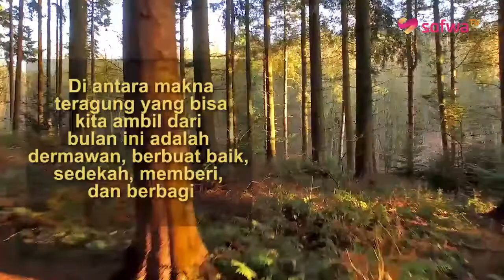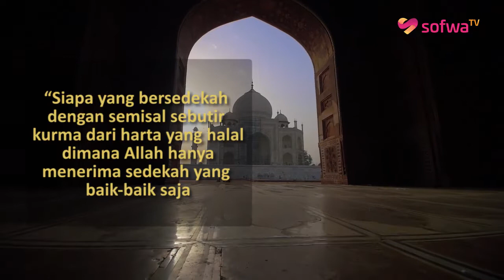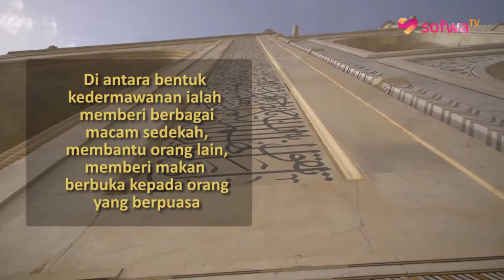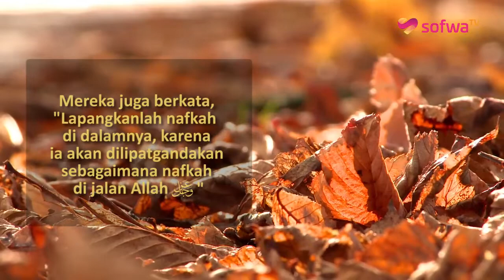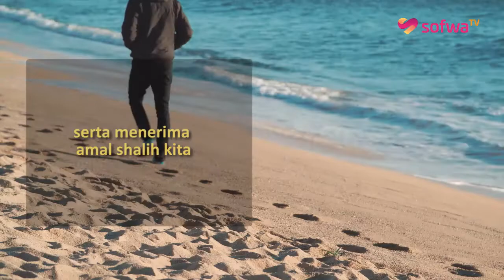Keutamaan Sedekah di Bulan Ramadhan - Syaikh Muhammad Shalih al-Munajjid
Mutiara Nasihat Ulama: Keutamaan Sedekah di Bulan Ramadhan - Syaikh Muhammad Shalih al-Munajjid

Ramadhan adalah hari-hari yang istimewa. Ia adalah hari-hari yang dimuliakan Allah. Di antara makna teragung yang bisa kita ambil dari bulan ini adalah dermawan, berbuat baik, sedekah, memberi, dan berbagi.

Sedekah di bulan Ramadhan memiliki banyak sekali keutamaan. Karena itu, jangan lewatkan momen istimewa ini dengan beragam sedekah.

Ragam sedekah apa saja yang bisa kita keluarkan, dan apa saja keutamaan sedekah di bulan Ramadhan ini?

Yuk, simak selengkapnya dalam video singkat ini.

JANGAN LUPA !

2. Web Buku SD/SMP Unggulan